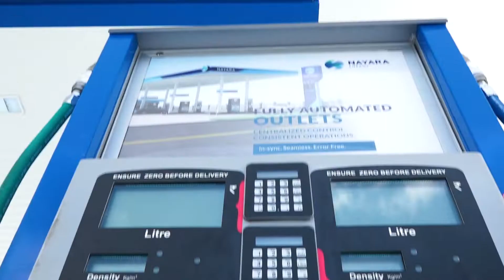ചിറ്റാറിൽ ജനവാസ കേന്ദ്രത്തിലിറങ്ങിയ കാട്ടാന വൻ നാശനഷ്ടം വരുത്തി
സീതത്തോട് റോഡിന് സമീപം കുമരംകുന്നിലാണ് നാശനഷ്ടം ഉണ്ടാക്കിയത്
നദി മുറിച്ച് കടന്നെത്തിയ കാട്ടാന ഭീതി പരത്തി